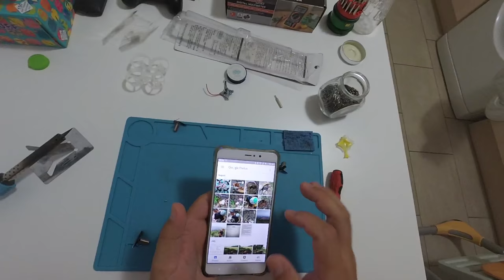Eachine E012 repair - receiver board replacement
Eachine E012 micro drone

Spare battery

Receiver board